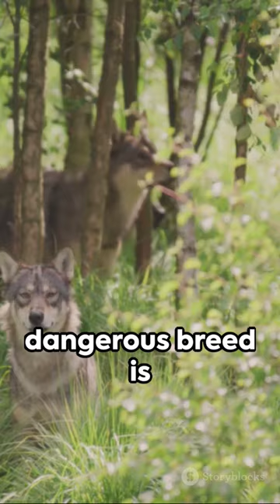"Top 5 Most Dangerous Gray Wolf Breeds 🐺🌲"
Title: "Top 5 Most Dangerous Gray Wolf Breeds 🐺🌲"

Description:
Embark on a thrilling journey into the untamed wilderness as we uncover the Top 5 Most Dangerous Gray Wolf Breeds in this captivating YouTube short! Wolves have long been revered for their intelligence, strength, and complex social structures. In this video, we delve into the more perilous side of these majestic creatures, exploring the unique characteristics that make certain gray wolf breeds stand out in the wild.

🔍 **Arctic Wolf - The Icebound Predator:**
Meet the Arctic Wolf, a master of survival in the harsh, frozen landscapes. Known for their incredible endurance and powerful hunting techniques, these wolves are not to be underestimated.

🌲 **Eastern Timber Wolf - Shadow of the Forest:**
Venture deep into the dense woodlands to encounter the Eastern Timber Wolf. With its keen senses and adaptability, this breed is a formidable force in the heart of North American forests.

❄️ **Tundra Wolf - Ghosts of the Frozen North:**
Discover the elusive Tundra Wolf, perfectly adapted to the frigid expanses of the Arctic. Uncover the secrets of their nomadic lifestyle and their role as top-tier predators in extreme conditions.

🏔️ **Mackenzie Valley Wolf - Apex Predator of the Mountains:**
Ascend to the peaks where the Mackenzie Valley Wolf reigns supreme. Towering over its counterparts, this majestic breed commands the high-altitude landscapes with strength and grace.

🌵 **Mexican Gray Wolf - The Silent Stalker:**
Explore the arid landscapes inhabited by the Mexican Gray Wolf. Despite facing endangerment, this stealthy predator possesses a unique set of skills that make it a formidable hunter in its desert home.

Join us as we unravel the mysteries surrounding these remarkable creatures, exploring their habitats, behaviors, and the reasons behind their classification as some of the most dangerous gray wolf breeds. Get ready for a wild ride through nature's wonders, where beauty and danger coexist in perfect harmony.

dangerous wolf,dog breeds,dog breeds that look like wolves,12 deadly and dangerous hunting moments by wolves,northern inuit dog breed,shikoku dog breed,grey wolf endangered,best of wolfs,endangered,endangered wolves,endangered.,endangered species,endangered species act,breeding season,where do gray wolves live,gray wolf,angry wolf,grey wolf vs gray fox,wolf attacking other animals,breeding aggression,the largest wolf ever recorded,wolf hybrids

This content is created with AI Scripts and voiceover.
The Al voice does not reflect their real counterparts.
All things said by all characters in this video were not said by these people in real life.
I am in no way trying to create false information.